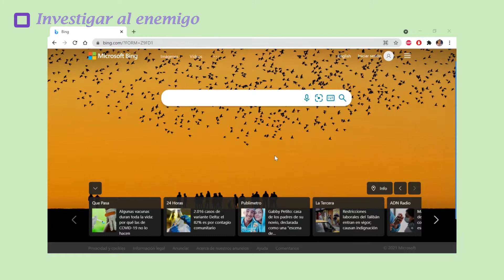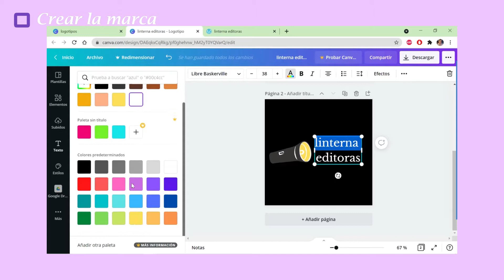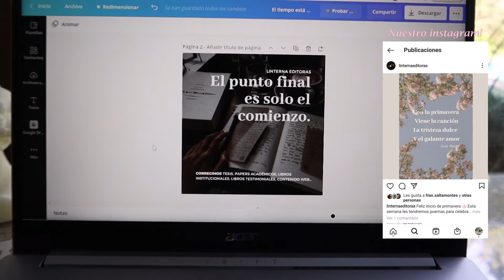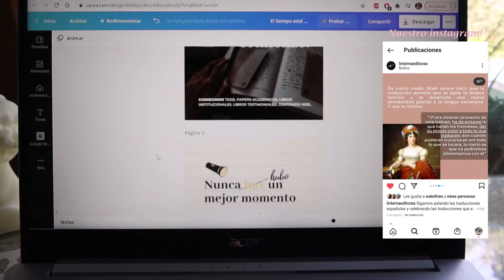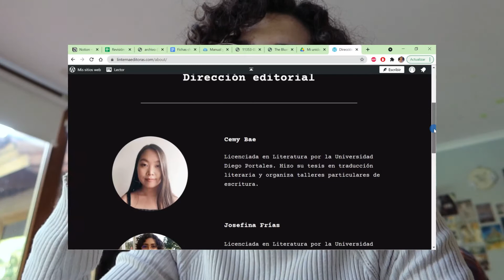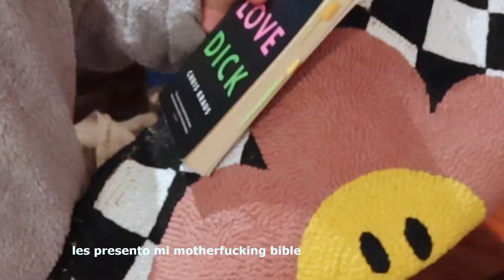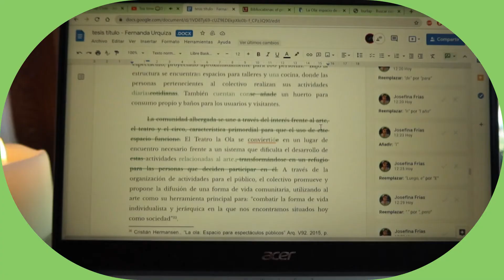Primeros pasos para crear un empresa ✨| crear una estética, logo, web, instagram | somos editoras!!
Amigxs, estoy muy feliz porque Linterna Editoras está "agarrando vuelo", como decimos en Chile. En este video les mustro cómo fue el comienzo. Y por supuesto vienen algunos clip de mi otro emprendimiento, las alfombras, porque a estas alturas sin alfombras no hay muymuyjo.
Cariños!

Music by Juju B. Goode - Day 2. Red Bean Ice Bar
Music by Joey Howard - Feel the Rhythm (feat. Lil Fuego & B.C.Hill)